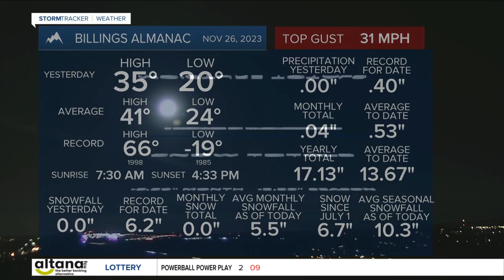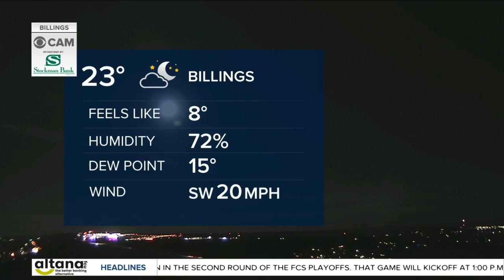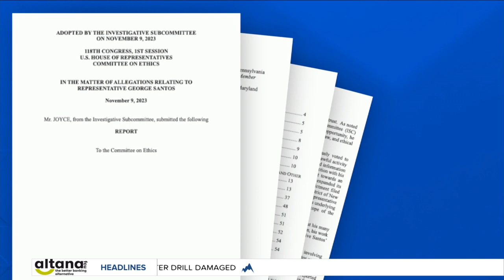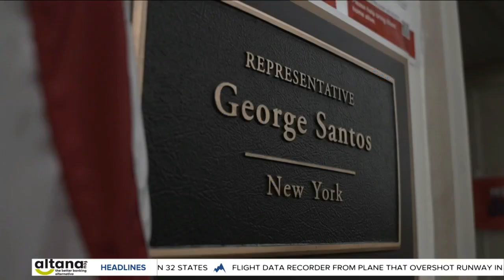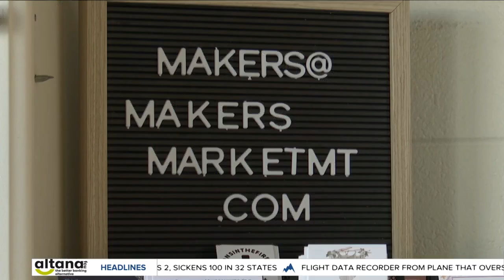Q2 Montana This Morning 11-27-23